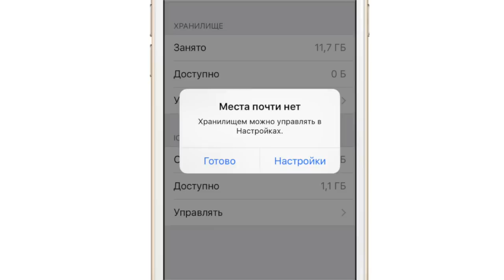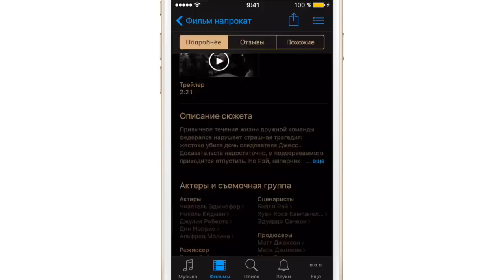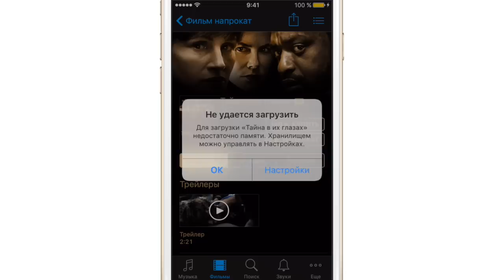Хитрый способ освободить место на iPhone, при этом ничего не удаляя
Интересный способ, позволяющий очистить место на iPhone и iPad. Главная особенность метода заключается в том, что ничего удалять не нужно, более того, нет необходимости для получения джейлбрейка, а также установки дополнительных приложений.

Наше приложение для iPhone и iPad в App Store (Новости Apple, обзоры и инструкции):